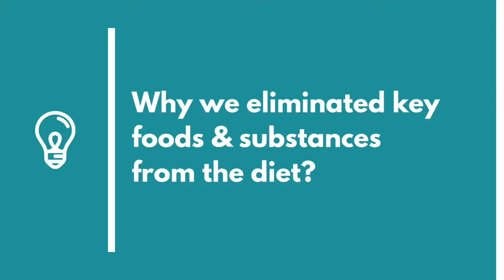21 Day Plant Based Challenge - A Healthy Reset for Energy, Weight Loss and Total Wellness - Phase II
Preparing for success during phase 2 of the 21-Day challenge.  What to expect during the cleanse part of the program.  Learn how diet and nutrition directly influence how you think, look, and feel and why it's important to look at health holistically.